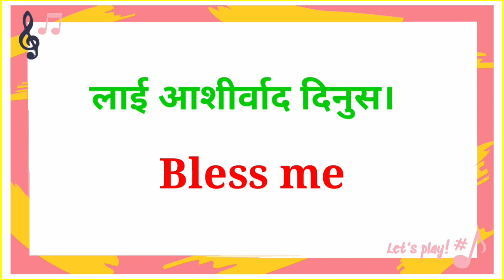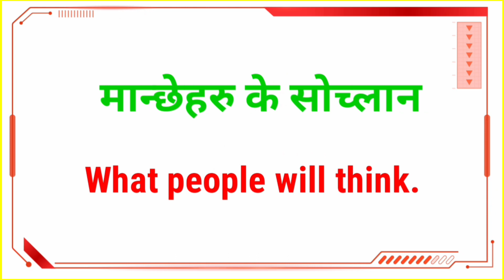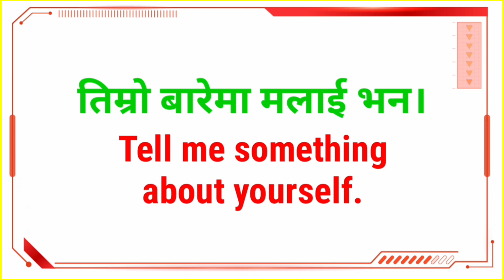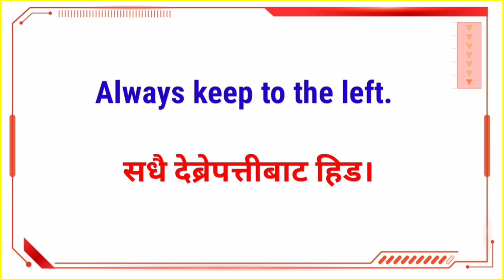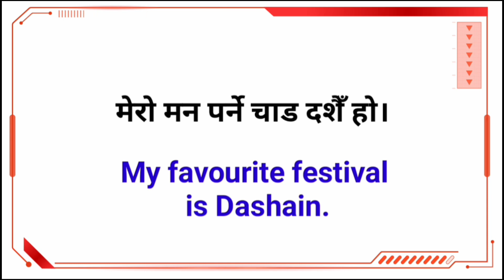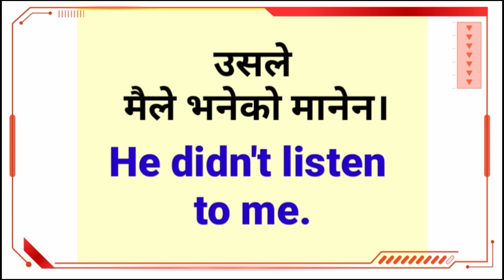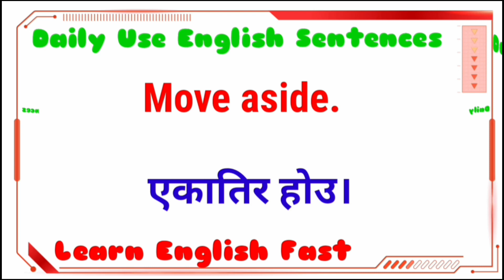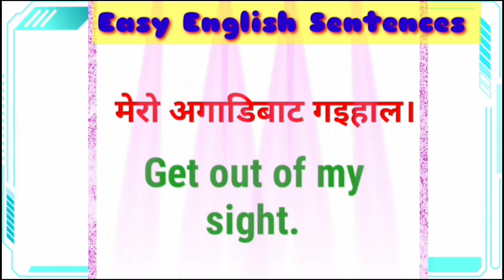How to Speak Fluent English | Flunecy in English Speaking with Nepali Meanings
Learn English While Sleeping | Daily Use Very Important English Sentences with Nepali Meanings
English Speaking Practice | Besic English to Nepali Conversation Sentences Nepali Meanings
Daily Use English Sentences | Spoken English Practice for Beginners || English Kasari Sikne

Everyday use english sentences with nepali language | Hamro English Guru
Everyday Use English Sentences with Nepali Meanings

Your question :-
English speaking course for English learners
English
English nepali translation
nepali sentences 8n English
English language learning for beginners
hamro English Guru
English Guru
my English practice
sajilo english bahasa
yo ho English
English madam
hamro English Guru lesson
First video of hamro English Guru
Best English learning idea
easy way to learn English
English sentences with nepali language
fluent English
everyday Use English Sentences
daily use english sentences with nepali Meanings